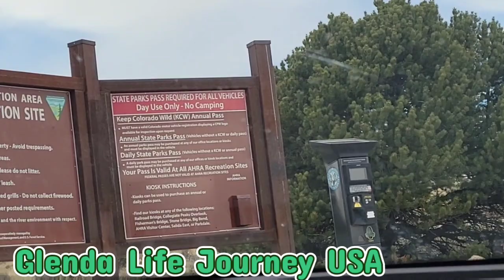Journey to Pagosa Springs, Colorado! 17 hrs done/3 hours to go! Join us!